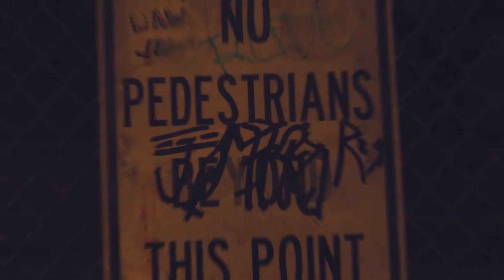Bright Fame - "Ghetto Story" (shot & edited by GrayCloudMedia)